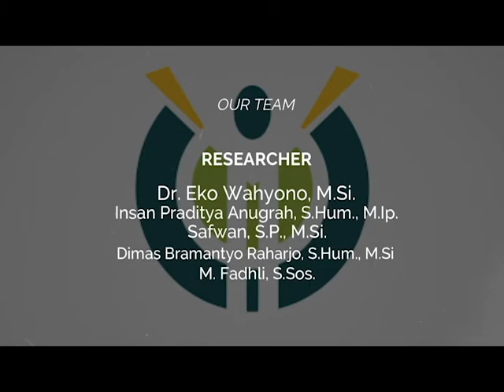CLOSING STATEMENT DR. DEDE SYARIF M.Ag.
Hoax dan sentimen Agama menjadi cepat tertransmisi ke gawai-gawai setiap warga masyarakat kita. Contoh terhangat misalnya, bagaimana “kasus Macron” terkonstruksi begitu masifnya hingga memunculkan dan memantik sentimen Agama. Selain itu, bertebarannya infodemi hoax seputar pandemi, hingga informasi bernuansa konspirasi seperti pernyataan sikap “Aliansi Dokter Dunia” tentang Covid-19, dan sebagainya.

Simak Closing Statement oleh Dr. Dede Syarif, M.Ag.
Sosiolog UIN Sunan Gunung Djati Bandung.
Terkait dengan WebinarSeries Pandemi,
Infodemi dan Sentimen Agama di Era Disrupsi